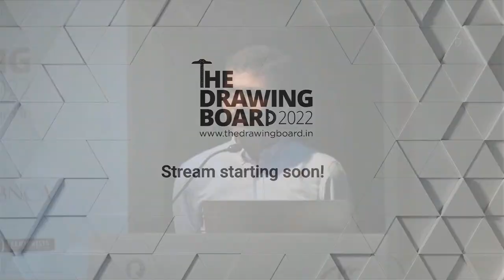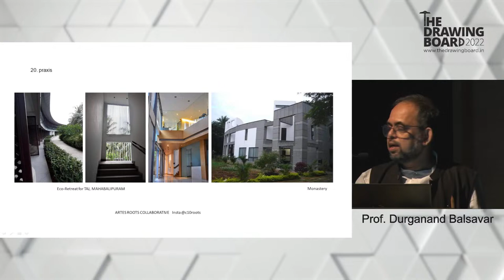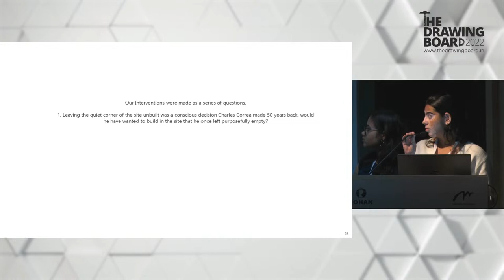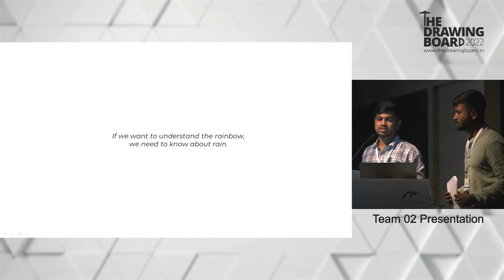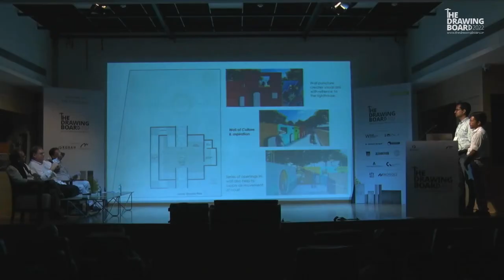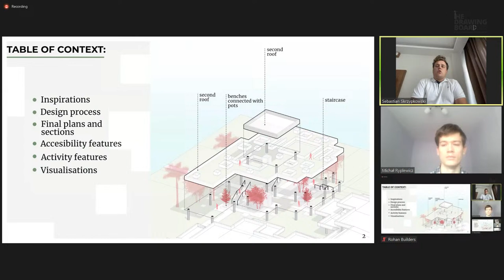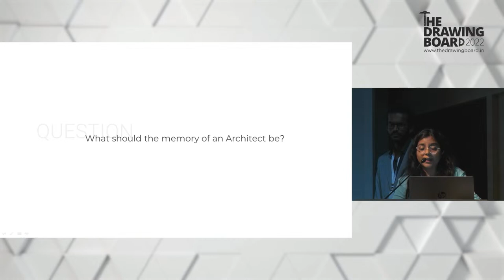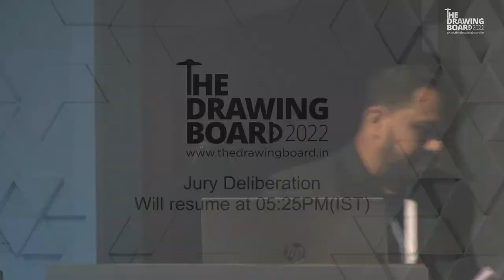🔴 Live stream of Finale | The Drawing Board 2022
Live stream of the Finale event of The Drawing Board.

Event Flow
00:00 Countdown
0:20:45 Opening Ceremony
0:30:51 TDBLectureSeries by Ar. Sachin Agshikar
0:54:21 TDBLectureSeries by Prof. Durganand Balsavar
1:25:05 TDBLectureSeries by Ar. Henri Comrie
1:55:53 Short Break
2:16:25 Design Brief by Ar. Sanjay Mohe
2:28:43 Team 01 Presentation
2:52:31 Team 02 Presentation
3:21:30 Team 03 Presentation
3:55:03 Team 04 Presentation
4:28:54 Lunch Break
5:25:25 Team 05 Presentation
5:58:38 Team 06 Presentation
6:21:49 Team 07 Presentation
6:48:21 Team 08 Presentation
7:26:19 Jury Deliberation Break
8:19:03 Closing Ceremony